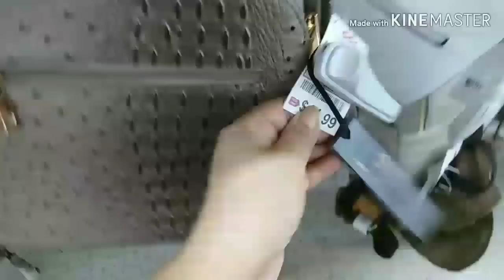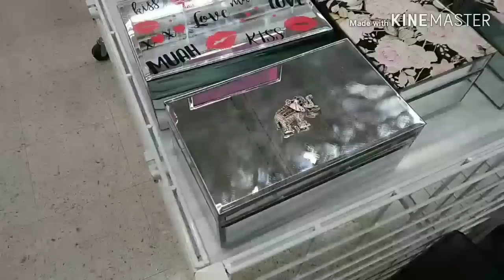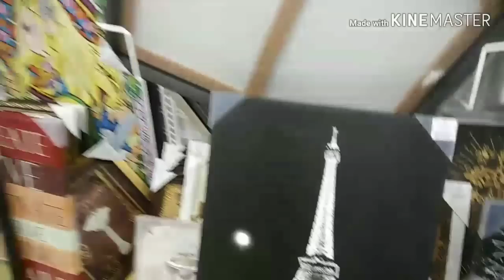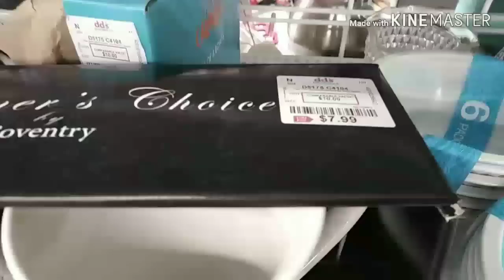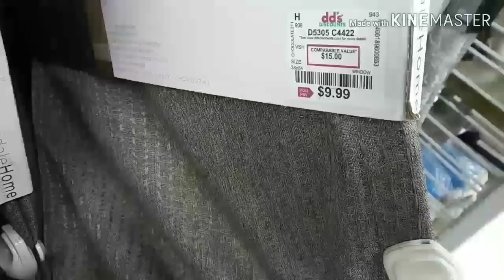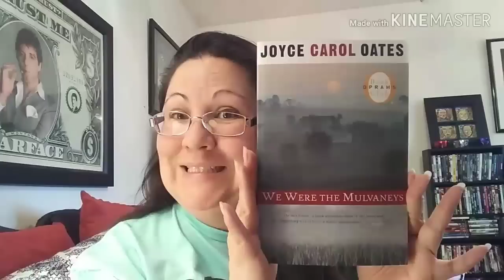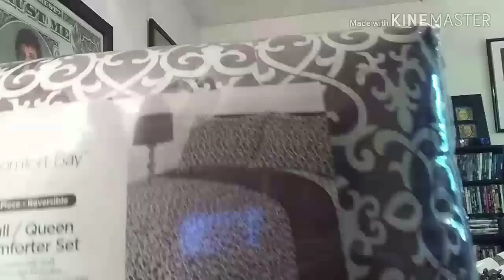Shop with me + haul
I look especially rough on this video. Had to take the day off due to contagious pink eye but that didn't keep me out the stores.